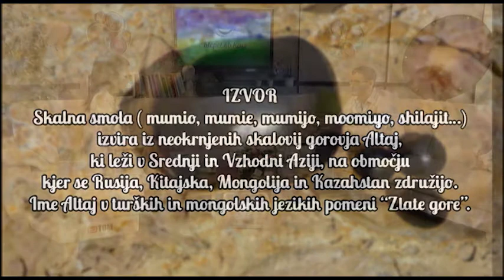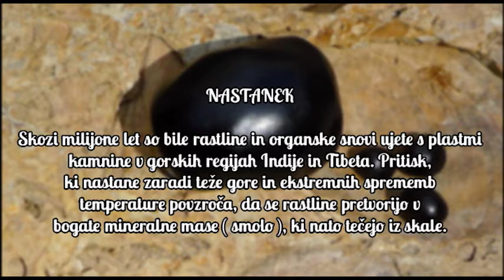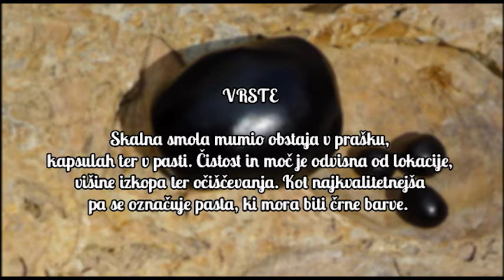Kakšne čudeže je ustvarila mati narava? Peter Babarović